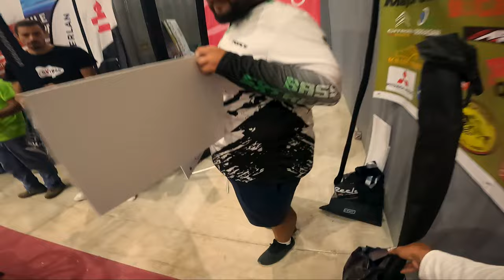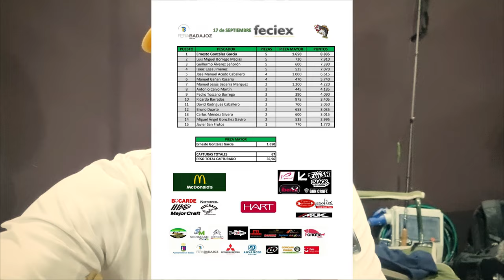PESCA entre NENUFARES | Torneo BASS-FECIEX 2022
Nos presentamos al torneo Bass/Feciex que organizan en la feria de la caza y pesca en ifeba-Badajoz

🔻𝗧𝗥𝗘𝗡𝗭𝗔𝗗𝗢𝗦:
🔹️𝗠𝗮𝗷𝗼𝗿 𝗖𝗿𝗮𝗳𝘁 𝗗𝗮𝗻𝗴𝗮𝗻 𝗕𝗿𝗮𝗶𝗱 𝗫𝟴
🔹️𝗦𝘂𝗻𝗹𝗶𝗻𝗲 𝗦𝗶𝗴𝗹𝗼𝗻 𝗔𝗗𝗩
🔻𝗙𝗟𝗨𝗢𝗥𝗢𝗖𝗔𝗥𝗕𝗢𝗡𝗢:

🔴𝗖Á𝗠𝗔𝗥𝗔𝗦:
🔸️𝗚𝗼𝗣𝗿𝗼 𝗛𝗲𝗿𝗼 𝟳 𝗕𝗹𝗮𝗰𝗸
🔸️𝗚𝗼𝗣𝗿𝗼 𝗛𝗲𝗿𝗼 9
🔸️𝗦𝗮𝗺𝘀𝘂𝗻𝗴 𝗦21